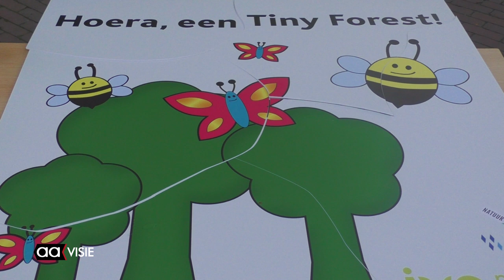Tweede Tiny Forest komt bij het Letterveld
Uit de 11 reacties die het IVN deed om een locatie te nomineren voor een tweede Tiny Forest (minibosje)koos de jury basisschool Het Letterveld uit. De jury bestond uit het IVN, de gemeente en Zone College Almelo.
Wethouder Van Rees kwam donderdag naar de basisschool om het goede nieuws bekend te maken.